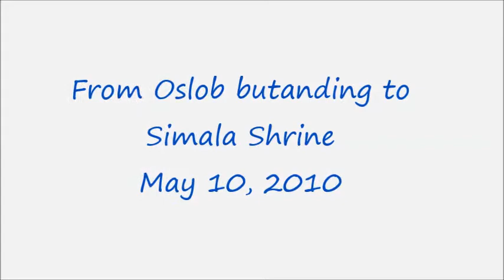Butanding Oslob Cebu to Simala Shrine Sibunga Cebu 2017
Cebu Escapade 2017
Bosing mimi
Bosing jordan
Bosing atong